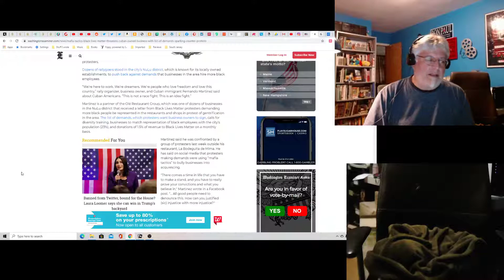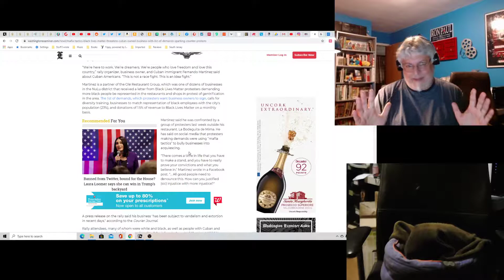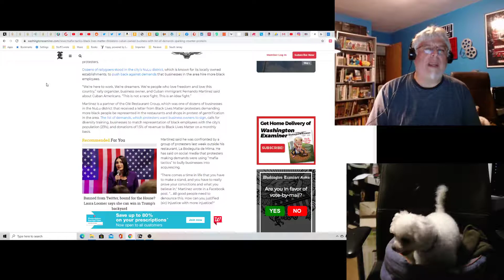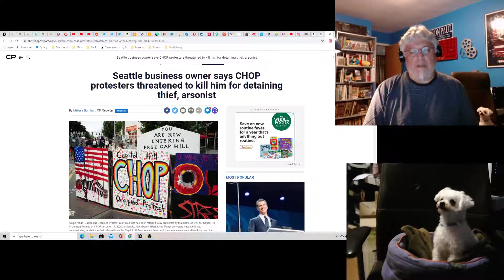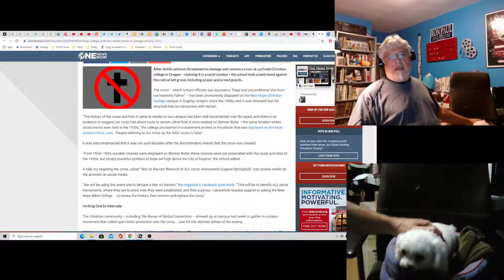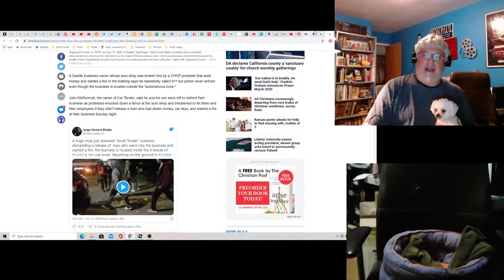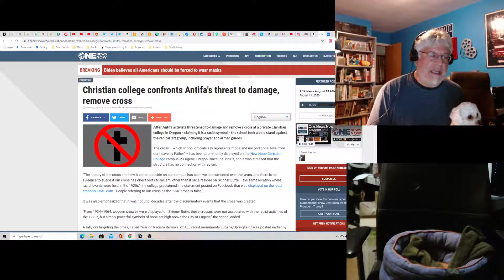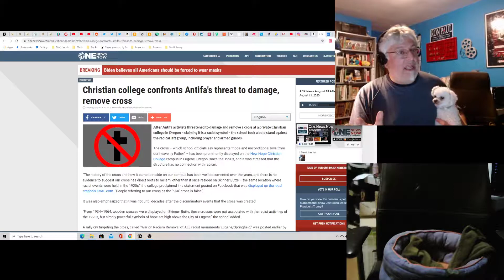Hot Take: Antifa and BLM Are Morphing into Criminal Gangs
The signs are all there. By the time this is over, the remaining zealots will be criminal gangs out to fund their fringe ideology by any means.